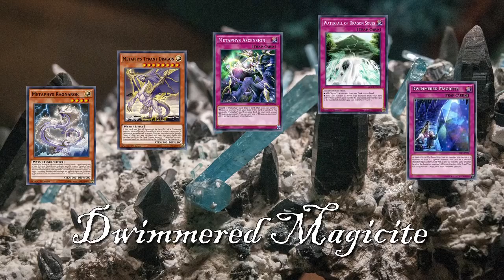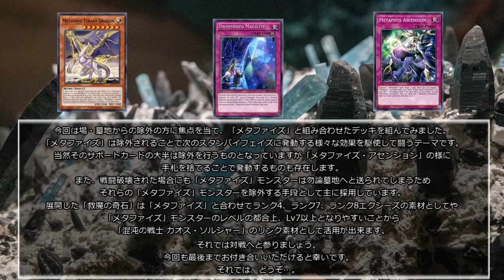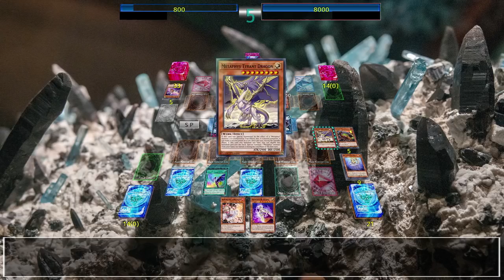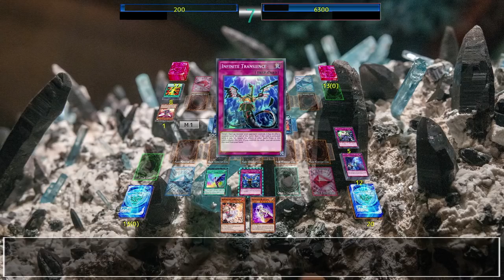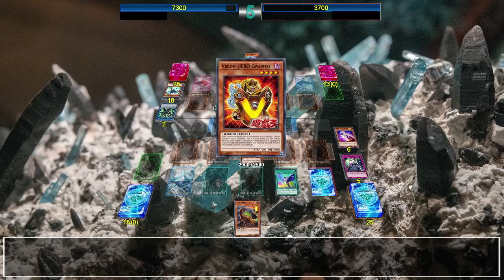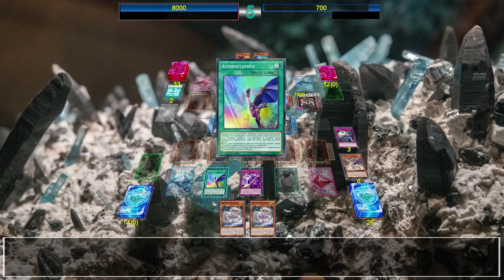【遊戯王ADS】救魔の奇石/Dwimmered Magicite【ygopro】